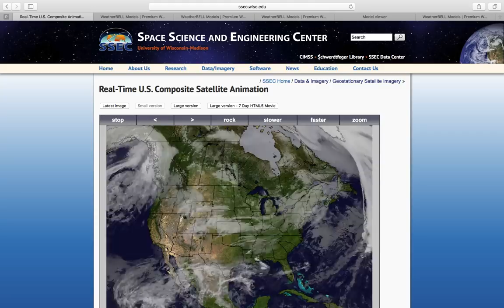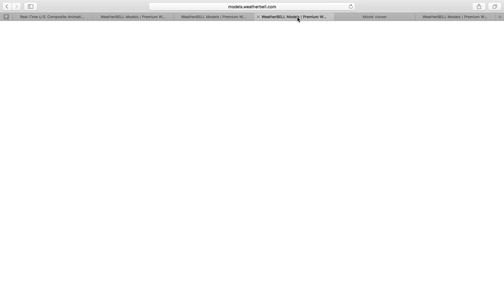Another round of wintry weather moves in tonight...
An active and wintry stretch of weather continues this week into the weekend...